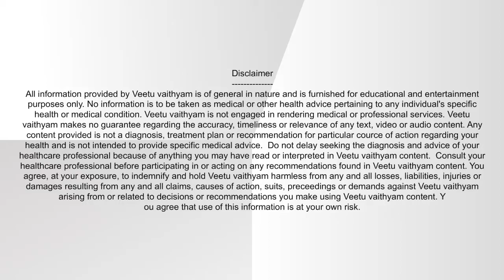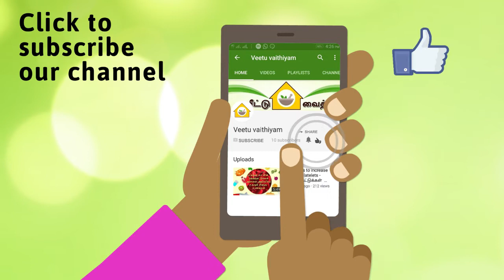ஒரு நோயும் வராது | Moringa soup benefits |veetu vaithiyam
Doctor Asha lenin explains how moringa leaves by how it boosts immunity...no disease will affect  you..its her open challenge...